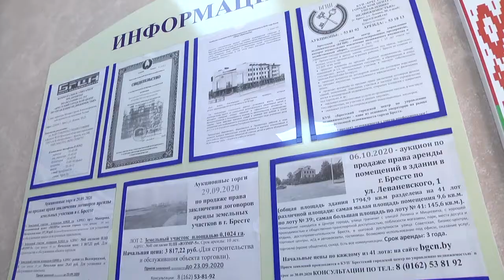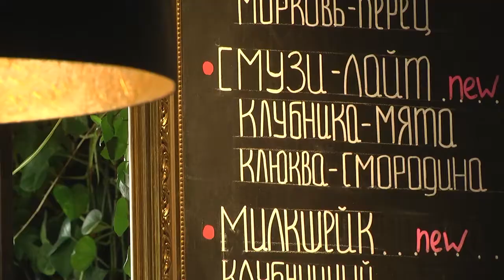2020-09-15 г. Брест. ЮЗВМР-5: аренда участка на строительство магазина. Новости на Буг-ТВ.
Юго-западный микрорайон №5 продолжает своё развитие. Параллельно с застройкой территории многоквартирными жилыми домами, ведется политика по расширению сети торговых площадок шаговой доступности – в эти дни городским центром по управлению недвижимостью выставлен на торги земельный участок с правом аренды на 10 лет. Он расположен на улице военврача Маслова, недалеко от парка 1000-летия, на свободной от застройки территории. Какие обязательные условия должен соблюсти потенциальный арендатор, и насколько городу необходимы такого рода объекты – разбиралась наша съемочная группа.